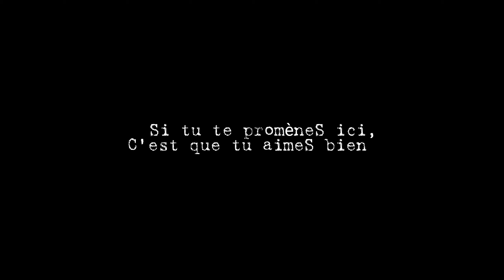DinoS 🦕 2019 (av. DENVER)